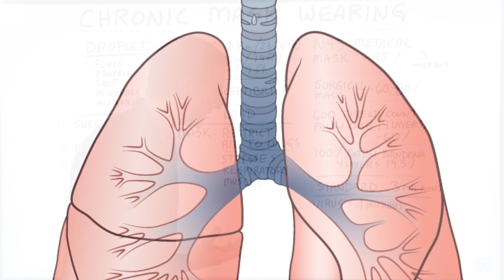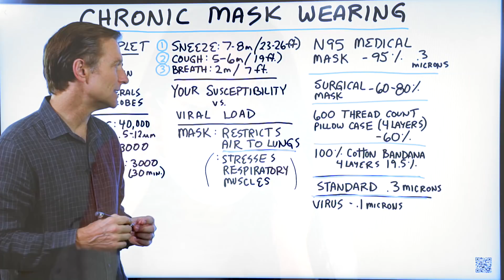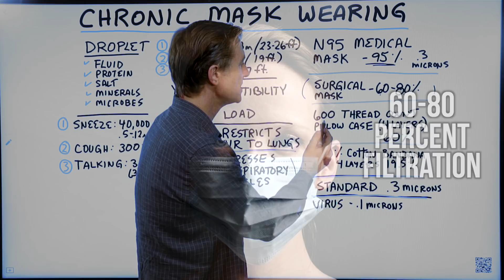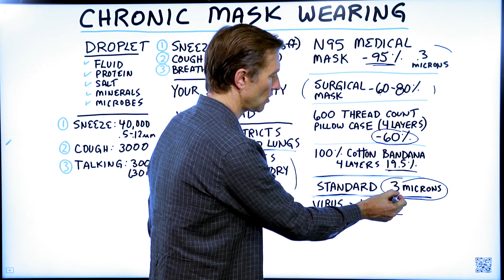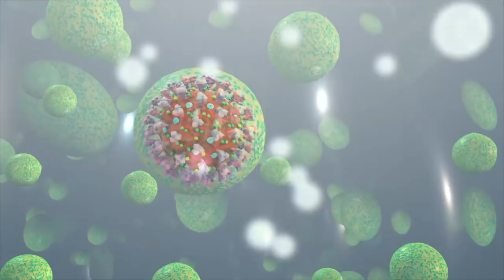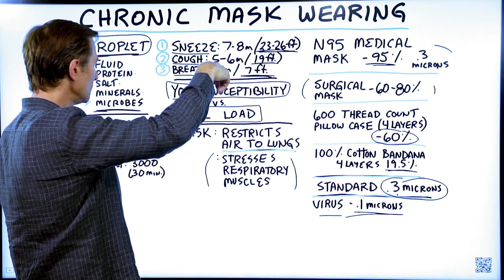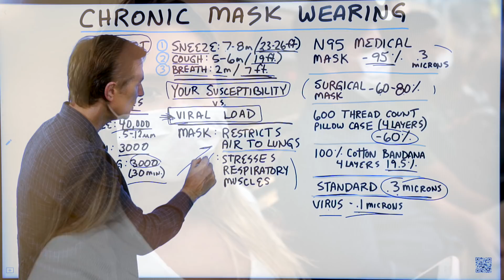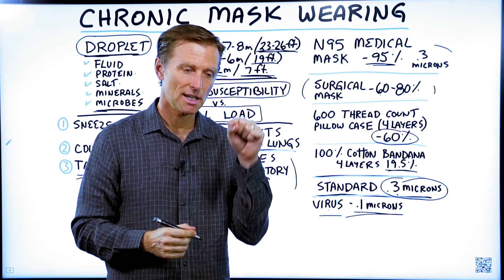Are You Wearing Your Mask Too Long?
Wearing a mask has its benefits, but could you be wearing your mask too long?

Timestamps
0:30 The effects of a face mask on the lungs
0:54 Hypoxic mask
1:35 Is chronic mask-wearing good?
2:18 Taking a look at the different masks
3:33 Other factors involved

Today let’s talk about the chronic wearing of a mask. I understand wearing a mask in very busy areas—especially if someone is coughing nearby. But, I’ve seen people wearing masks when they’re in there car alone or when they’re outside with hardly anyone around. Is this good or bad?

A mask can restrict the airflow to your lungs. Depending on what type of mask you’re wearing, this will determine how much air is getting through. A mask can stress the respiratory muscles around the lungs—especially if you’re wearing the mask for a long period of time.

The mask I have on in the thumbnail of this video is apart of a hypoxic training program. I use it to purposely restrict airflow to the lungs intermittently during exercise. This creates stress and lets the body recover to build up the muscles around the lungs.

If someone is fragile and older, and they’re wearing a mask all of the time. That could be a problem because it’s adding more stress to an area of the body that’s already weakened. When you’re alone or outside, not around people, it may be best to take the mask off. Even if you’re trying to get into shape, you would want to wear the mask intermittently.

If you put something over your mouth, obstructing the air, you’re going to reduce oxygen into the lungs.

While different variables go into whether or not the virus can get through the mask, you also have to think about your susceptibility, how healthy your immune system is, and the viral load. If there is a small number of viral particles getting into your body, but you have a strong immune system, your body should be able to handle that.

It’s possible that wearing a mask all day long could be a problem.